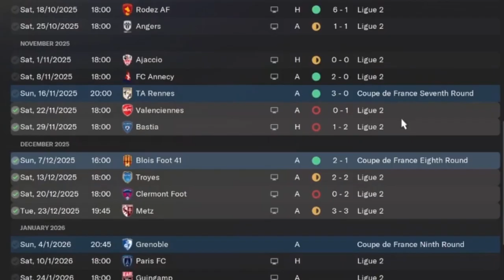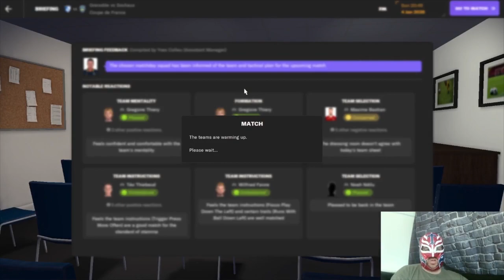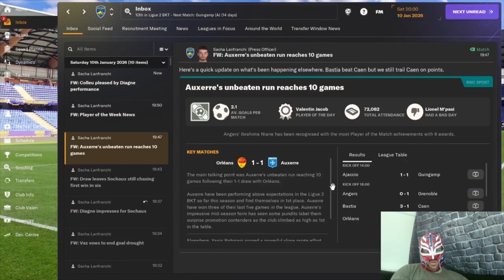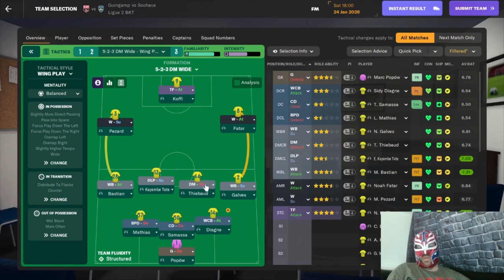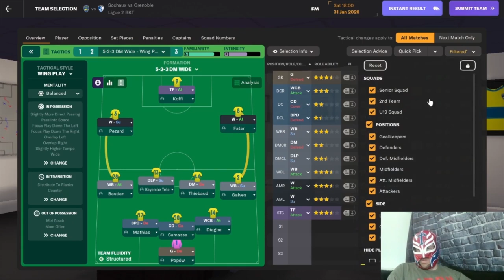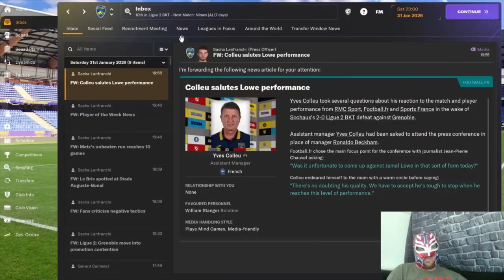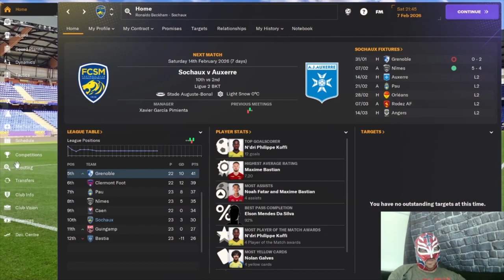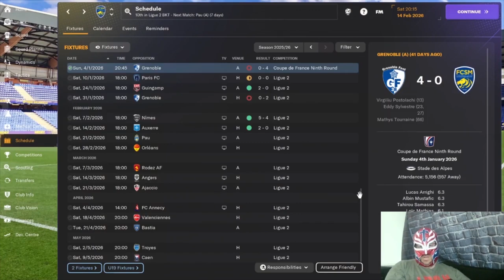FM24 Sochaux Episode 24 - 10th Place Woes: Mid-Season Struggles and Comeback Hopes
Tune in to see if we can get out of this mid-table hell and does going back to the old tactic work out well?